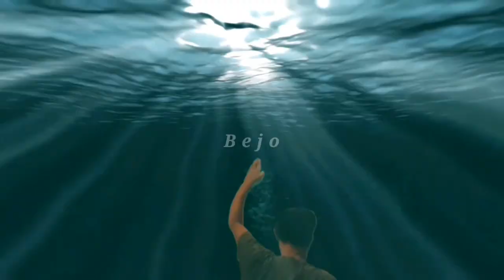Di kurung karena keterbatasan fisiknya,tidak bisa kembali ke habitatnya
untuk melepaskan kepenatan
agar kita selalu bahagia